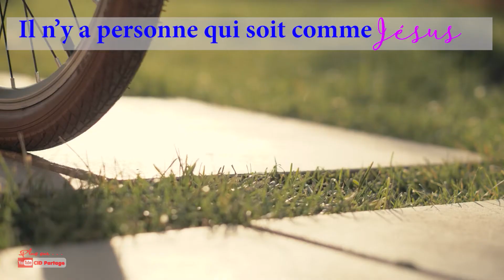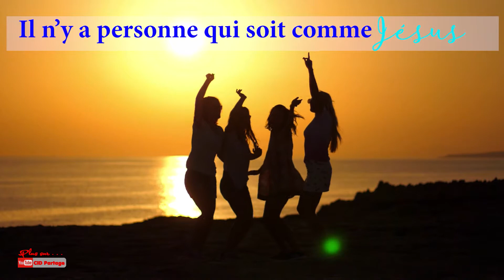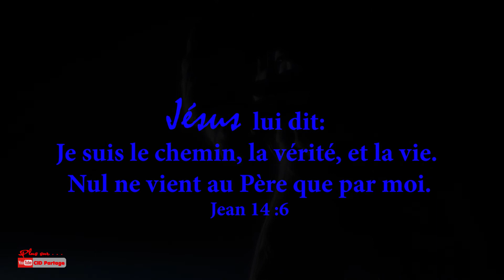Louange Il n 'y a personne comme Jésus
Clique ci-dessous pour avoir accès aux autres vidéos de louange.

Louange et Adoration 2021.
La louange est vivante. Nous avons mis en vidéo une super sélection de chants d'adoration, de louanges et de messages..

La Louange. source de bien être. A la fin de la vidéo, Cliquez sur une des vignettes pour d'autres Karaokés, Psaumes, citations, histoires .

La Louange le piler de notre semaine. Une clé importante pour notre bien-être , augmentant notre estime de soi.
Adoration et Louange Chrétienne, Musiques religieuses, Musique Chrétienne , musique gospel, CHANTS CHRÉTIENS, SAINT esprit, dieu, Jésus, Christ, adoration.